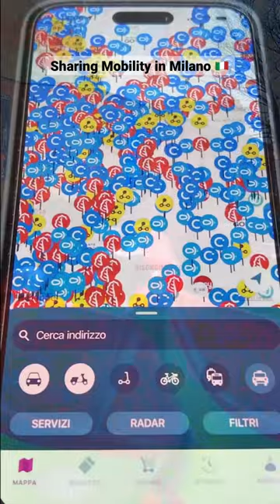Car Bike Scooter Sharing in Milano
🚗 Sharing Mobility in Milano 🇮🇹 is fairly widespread across the city. Not only Car Sharing but also 🚲 Bikes 🛴Scooters 🛵 Motorbikes. Not perfect yet, but certainly a smart option if you are looking for an alternative to public transport.